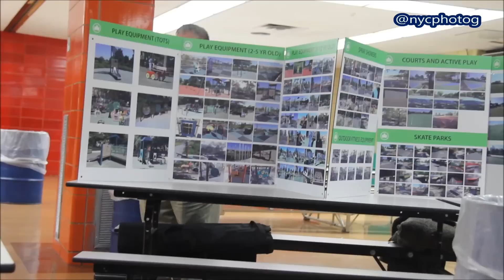Greenfield Meets Consituents On Kolbert Park Plans